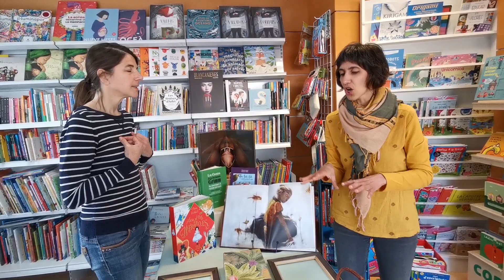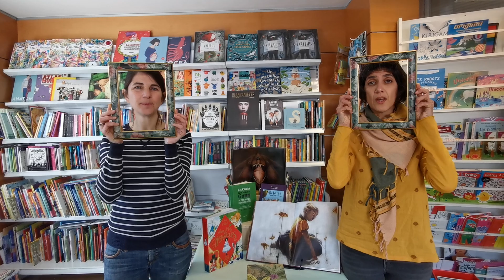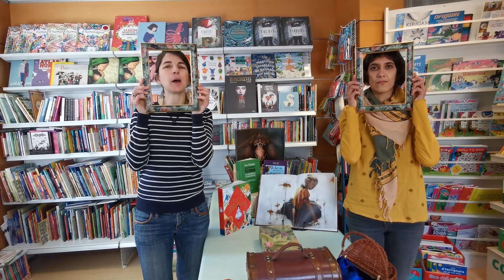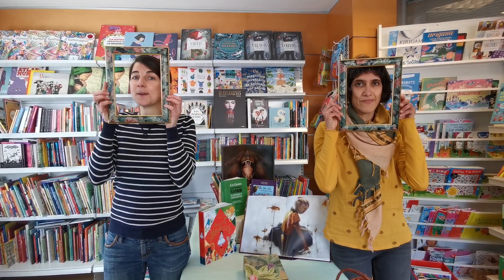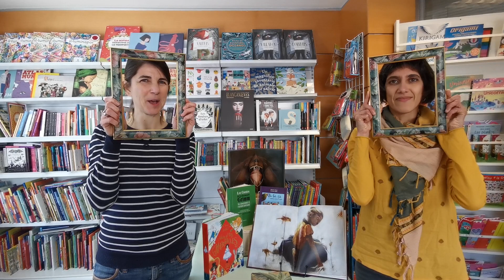2 d'abril de 2021. Celebram del Dia Internacional de la literatura infantil i juvenil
Escolta aquest video i participa del sorteig gràcies a la col.laboració de l'editorial Combel i l'editorial Baula.
Vols saber per què dia 2 d'abril es celebra el Dia Internacional de la literatura infantil i juvenil?
Escolta a na Rosa Bonnín i na Paula Rodríguez. Elles t'ho explicaran i te contaran un conte que, segur, no sabies la història vertadera!
Si escoltes bé podràs contestar a la pregunta que te fan i  participar del sorteig de llibres!
Aquesta activitat compta amb l'ajuda del Departament de Cultura, Patrimoni i Política Lingüística del Consell de Mallorca i el Gremi de llibreters de Mallorca. Organitza: Llibreria Lluna